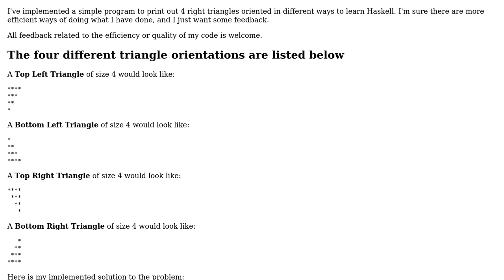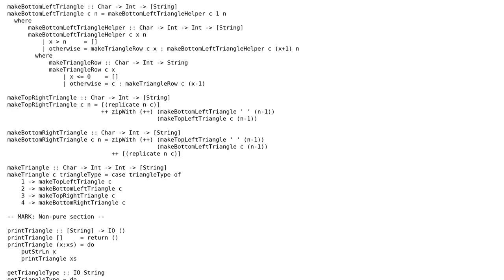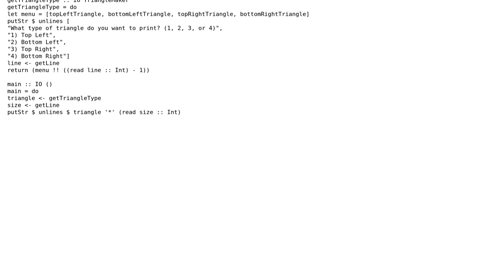Printing right triangles recursively in Haskell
With thanks & praise to God, and with thanks to the many people who have made this project possible! | Content (except music & images) licensed under CC BY-SA | Music | Images & others | With thanks to user Grayson Croom user 200_success and the Stack Exchange Network Trademarks are property of their respective owners. You are responsible for your own actions.